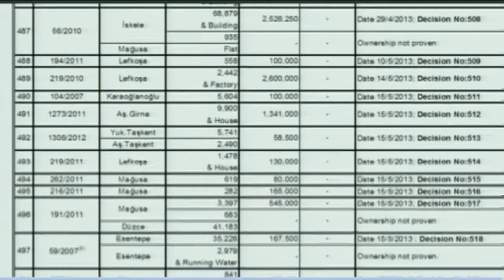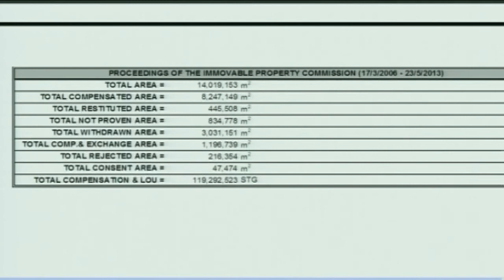Προσφυγές στη λεγόμενη Επ. Αποζημιώσεων